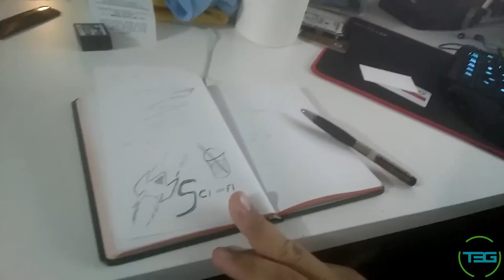Vlog 130 - NEXUS 100 Day 88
Working on website graphics the old fashioned way.

T3G Social:

Beme: Those3Guys